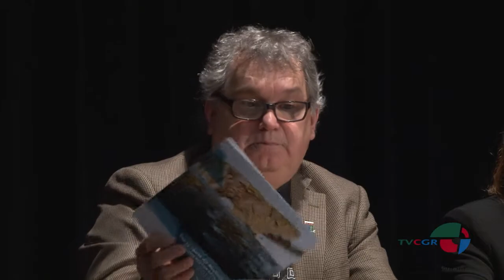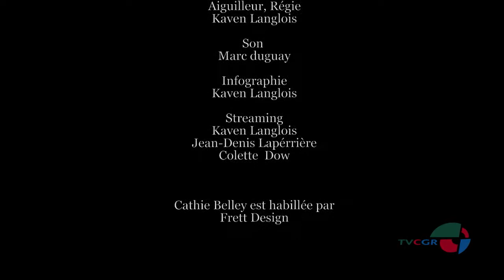Le GRAND DÉBAT des candidats à la préfecture de la MRC Rocher-Percé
Grand débat des candidats à la préfecture de la MRC du Rocher-Percé à l'auditorium de l'école Secondaire de Grand-Rivière le Lundi 15 février à 19h

Une collaboration de la Télévision communautaire de Grande-Rivière, de TéléVag et du Journal Le Fou de Bassan